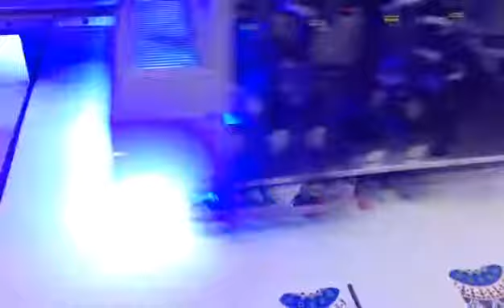ricoh Gen 5 head uv printer machine shoe buttom sample video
Best Regards
Alex  King
Shenzhen Inzlite Tech.Co.,Ltd.
WhatsApp & Wechat & Telegram & Instagram :
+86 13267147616